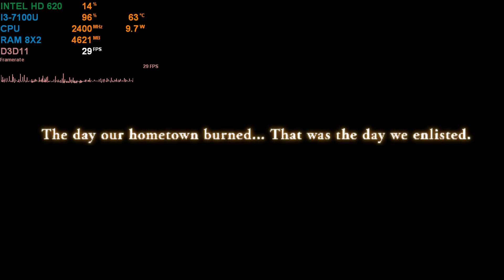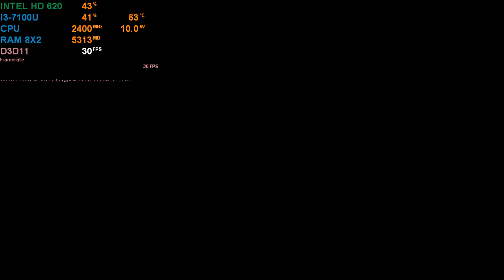Valkyria Chronicles 4 Intel HD 620(Low End Pc) Benchmark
intel core i3-7100U 2.4ghz 8+2gb ram Dual Channel 2133MHZ